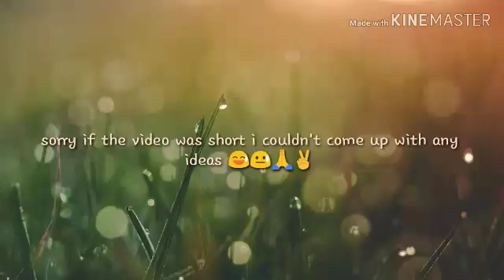My past ep3 s1:always be with me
Sorry if the video was short i couldn't come up with any ideas but i have some ideas now.